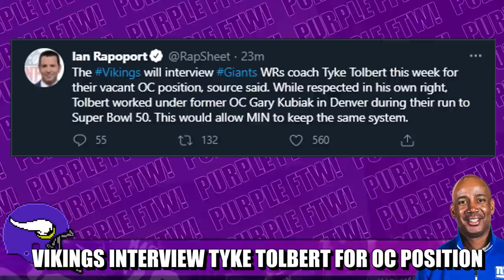Vikings Interviewing Giants WR Coach Tyke Tolbert for Offensive Coordinator Position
NFL Network Insider Ian Rapoport reported Monday that the Minnesota Vikings will interview New York Giants wide receivers coach Tyke Tolbert for their vacant offensive coordinator position. Even though quarterbacks coach Klint Kubiak is still the heavy favorite to secure the job, Tolbert's history with Gary Kubiak would make him an intriguing option for the staff. Even if it's not in an OC capacity.